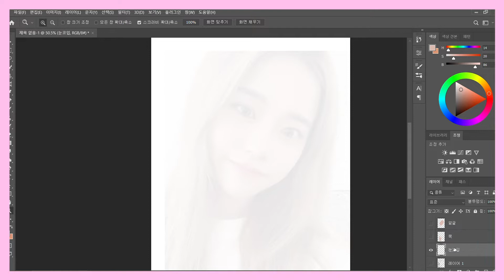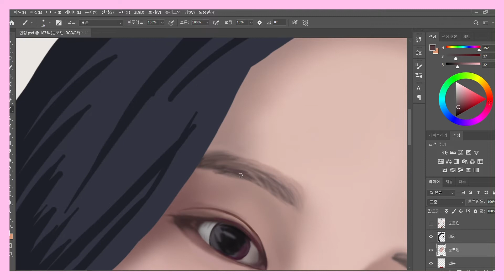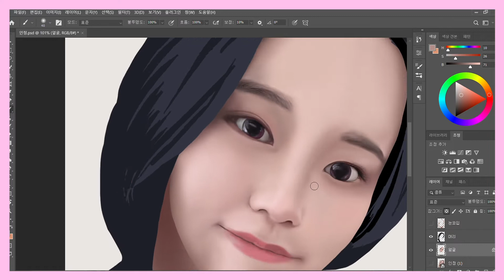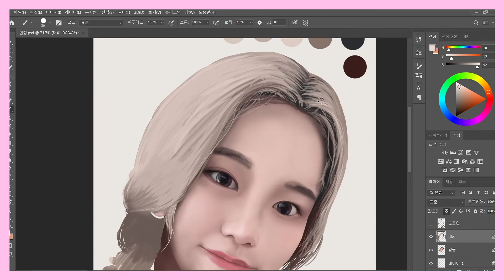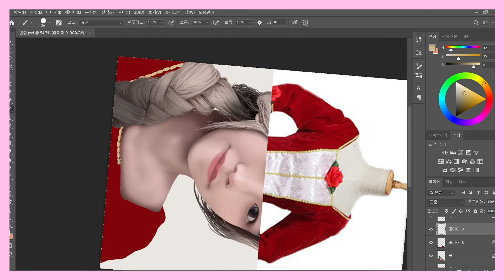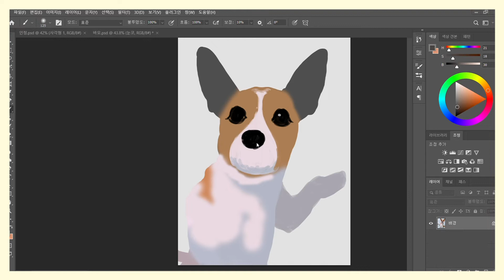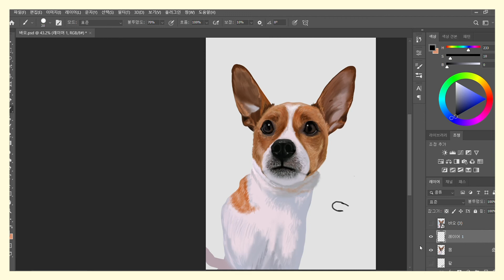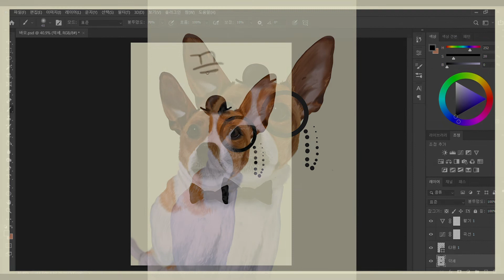[Digital Painting] | Portrait(Owner & Puppy)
▸ INSTAGRAM _ @arti_nyange

▸Tools : Adobe Photoshop 2021

주인과 강아지를 공주와 신사 컨셉으로 그려봤습니다😋
기존 사진을 모작하는 건 쉽지만, 거기에 창작을 더하느라
그리고 지우고를 반복해서 시간을 많이 잡아먹던 작품이네여🙄